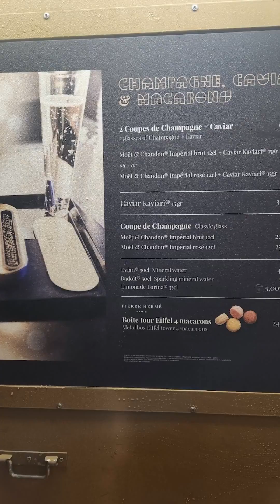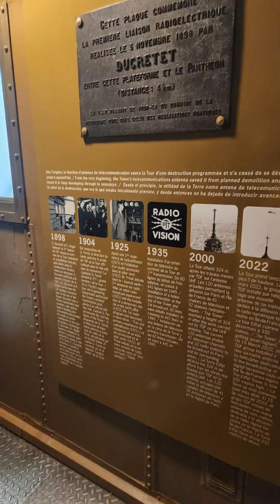First Time to the Eiffel Tower